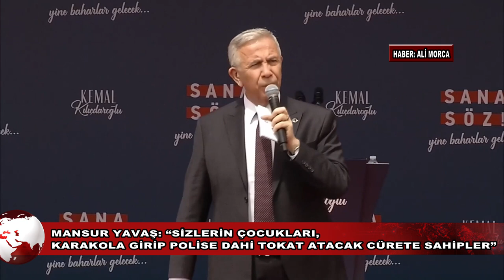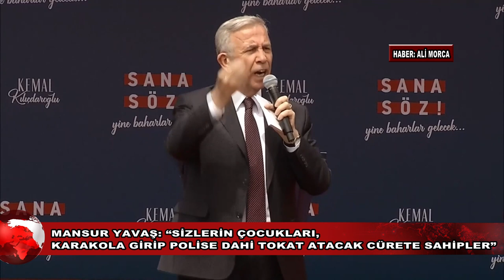Mansur Yavaş'ın seçim atmosferine girmesiyle birlikte...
Mansur Yavaş'ın seçim atmosferine girmesiyle birlikte, siyasi partilerin ve medyanın da ilgisi artmış durumda. Yavaş, belediye başkanlığı görevinde halkın gönlünü kazanan uygulamalarıyla tanınmaktadır. Özellikle, Ankara'da toplu taşıma ücretlerinin indirilmesi, çöp ve atık yönetiminde yapılan çalışmalar, park ve bahçelerin düzenlenmesi gibi projeleriyle takdir toplamıştır.

Yavaş, seçim atmosferinde ise ülkenin genel sorunlarına odaklanarak seçmenlere ulaşmaya çalışıyor. Kendi partisi CHP içinde de etkin bir rol oynayan Yavaş, seçim kampanyalarında halkın taleplerini ön plana çıkaracak stratejiler benimseyeceği tahmin ediliyor. Ayrıca, seçim sürecinde sosyal medyayı da etkin bir şekilde kullanarak geniş kitlelere ulaşmayı hedefleyeceği de düşünülüyor.

Ancak, Mansur Yavaş'ın seçim atmosferindeki başarısı sadece seçmenlerle olan ilişkisiyle sınırlı değildir. Aynı zamanda, Türkiye'nin siyasi ve ekonomik sorunlarına yönelik gerçekçi ve etkili çözümler sunabilmesi gerekiyor. Bu nedenle, Yavaş'ın seçim kampanyası boyunca bu konularda tutarlı bir söylem geliştirmesi ve somut projeler sunması büyük önem taşıyor.

Sonuç olarak, Mansur Yavaş'ın seçim atmosferine girmesi Türk siyasi yaşamında önemli bir gelişme olarak kabul edilebilir. Ancak, seçim kampanyası boyunca gerçekçi ve tutarlı bir söylem geliştirmesi, somut projeler sunması ve halkın taleplerini ön plana çıkarması gerekiyor. Bu şekilde, seçmenlerin güvenini kazanabilir ve başarılı bir seçim kampanyası yürütebilir.